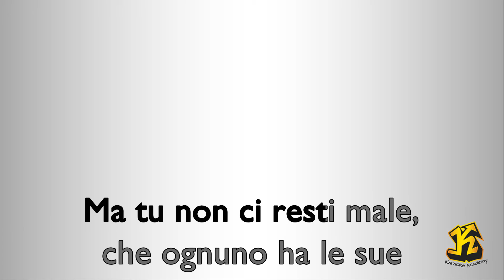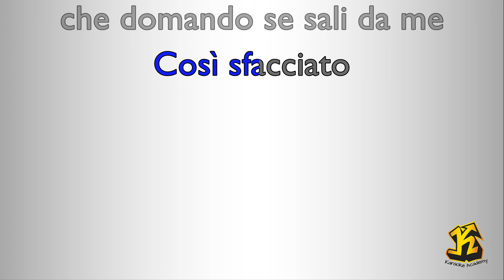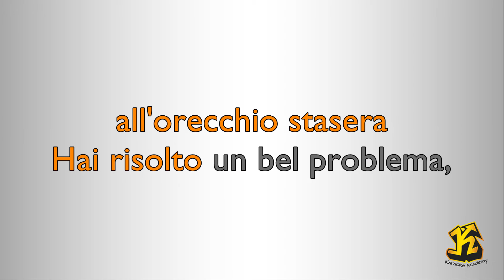Fedez, Achille Lauro, Orietta Berti - MILLE (Versione Karaoke Academy Italia)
(Davide Simonetta, Paolo Antonacci, Dargen D’Amico, Achille Lauro  Fedez
Francesco Vezzoli) ©Warner Music Italy & Sony Music Italy

Questo Videokaraoke  è una cover del brano MILLE reso celebre da Fedez, Achille Lauro, Orietta Berti